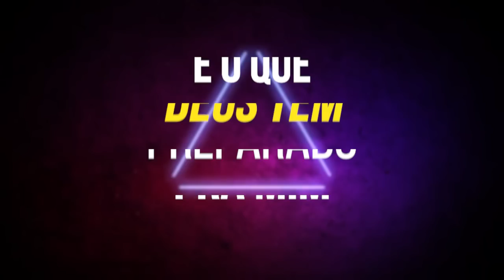CASA CHEIA - Camila Figueiredo - Vinha Music Worship [Lyric Video]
Ministério: Vinha Music Worship
Interprete: Camila Figueiredo

Link Abaixo Para: Cifra, Play Back,  VS LR e MultiTrack.

Letra:

1º Estrofe:

Vem, o Rei convida pra cear
Vem, o banquete preparado está

2º Estrofe:

O que os meus olhos não viram
E os meus ouvidos não ouviram
É o que Deus tem preparado pra mim

O que minhas mãos não tocaram
E os meus pés não alcançaram

Refrão:

Eu subirei o monte mais alto
Eu contarei sobre os Teus feitos
O Rei chegou
E a casa está cheia

Eu correrei por toda a terra
Proclamarei, para que todos saibam
O Rei chegou

A casa está cheia (4x)

Ponte:

Rio de vida
Vinho de alegria
Unção do Espírito
Está sobre a casa

[Lyric Video] Edição: Mirai Filmes